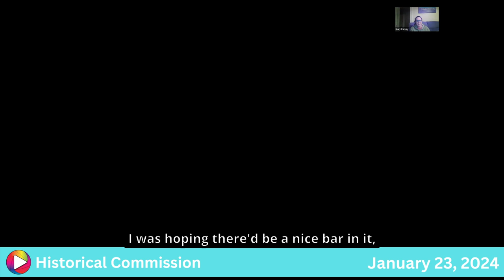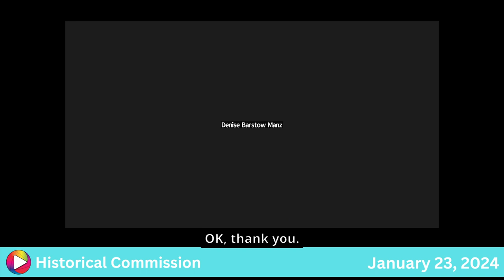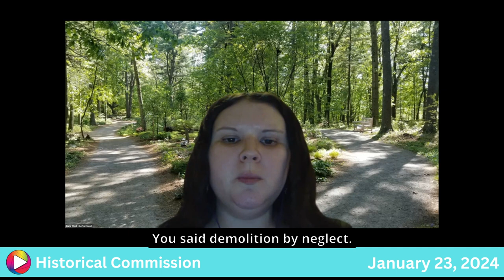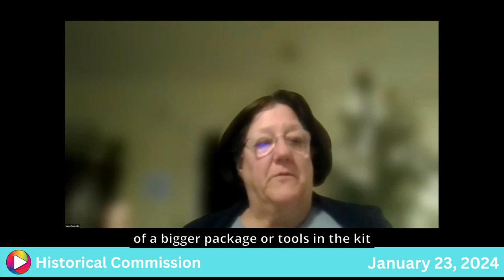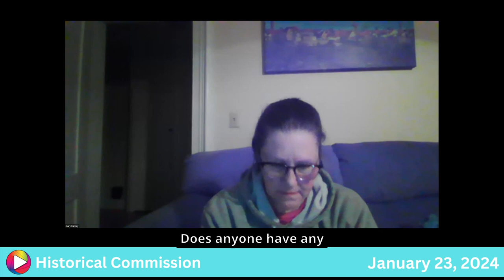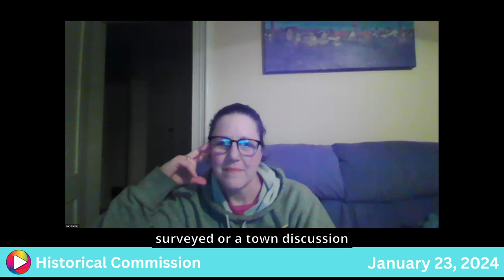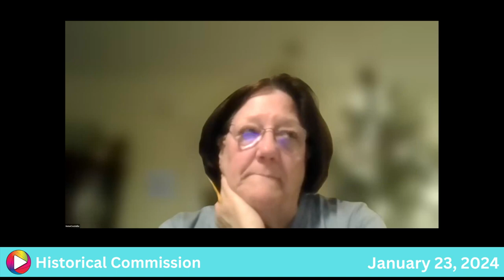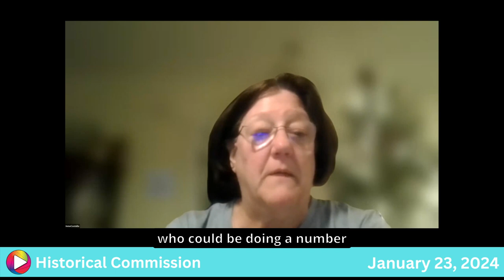Historical Commission: 1-23-24